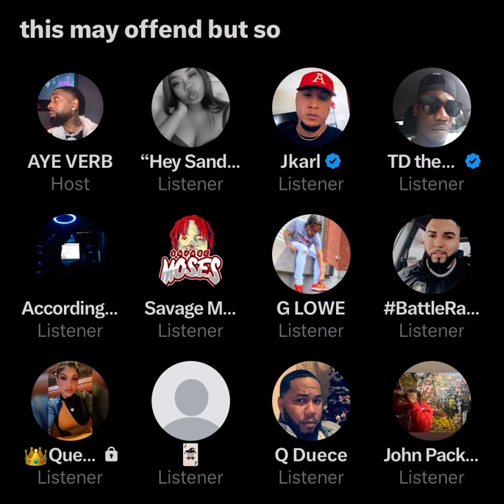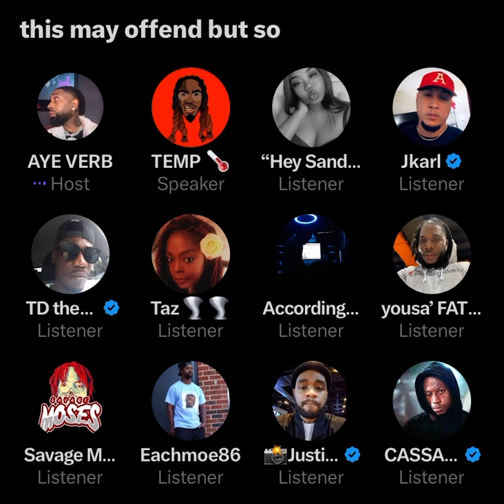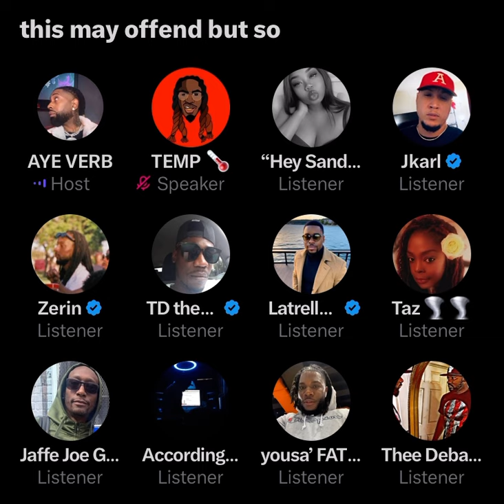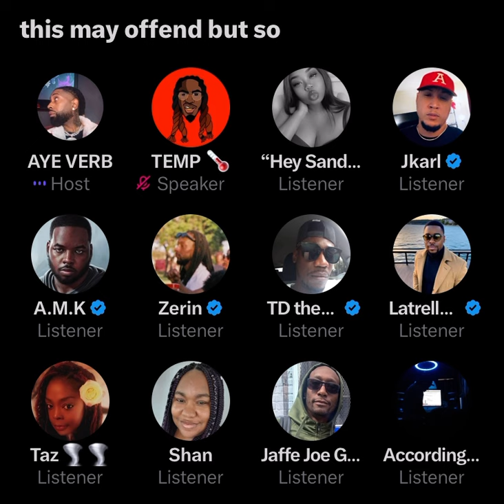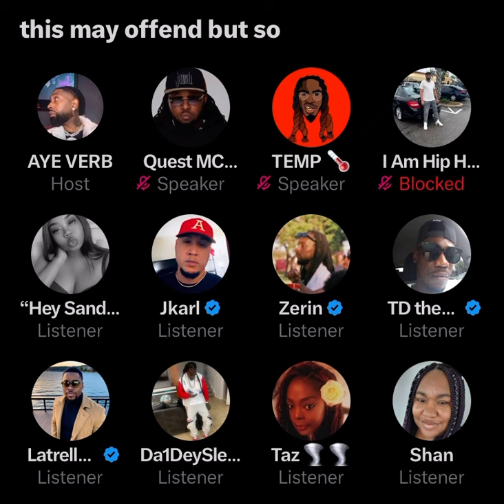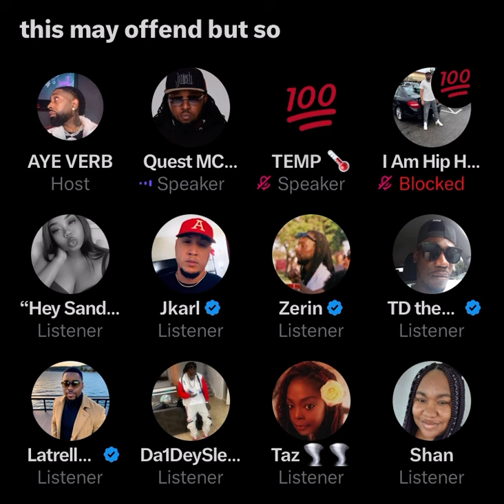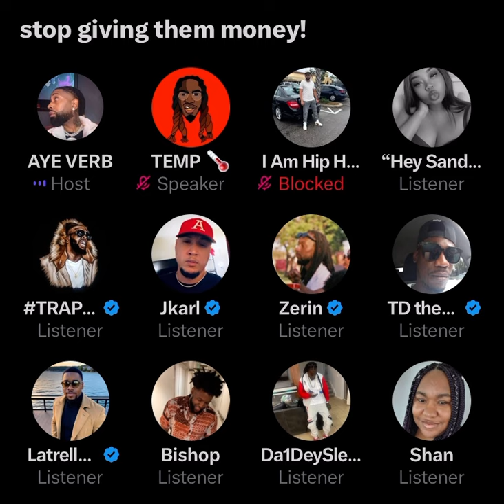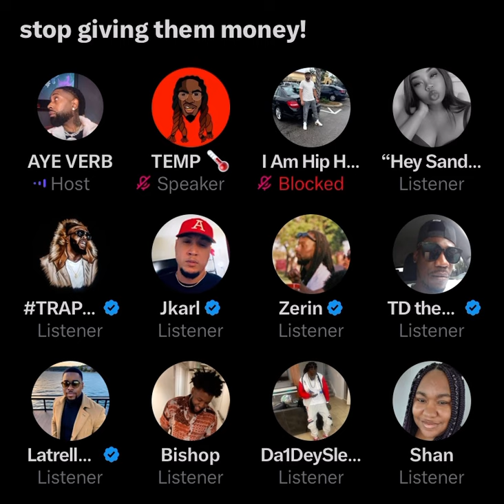AYE VERB has a message for his haters, tells “The Mayor” to stop giving 🥷🏽’s money